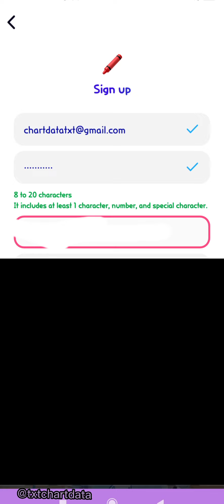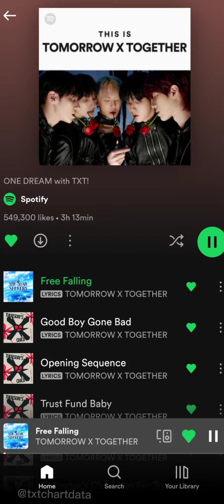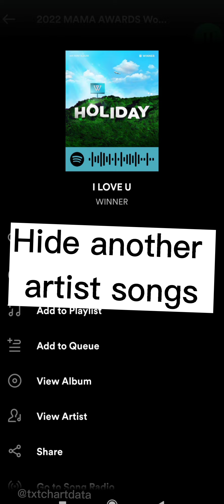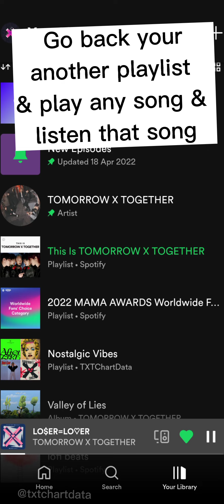TXT MAMA2022 Worldwide Fans' Choice Voting Tutorial by @txtchartdata